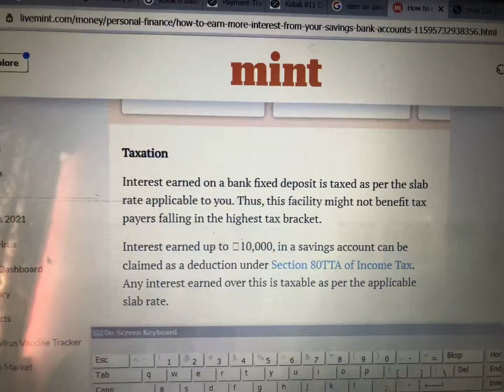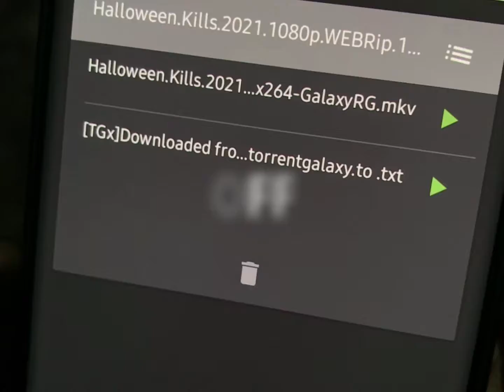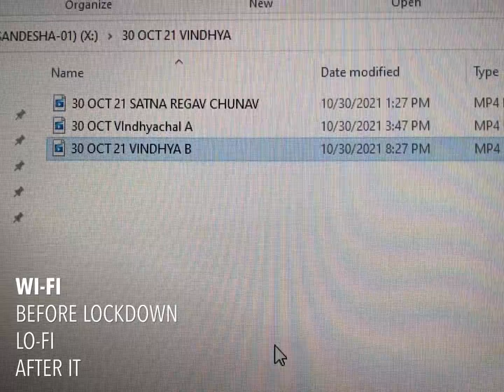Indore : My lockdown diary | Part 01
During lockdown all I have is my family and this madness